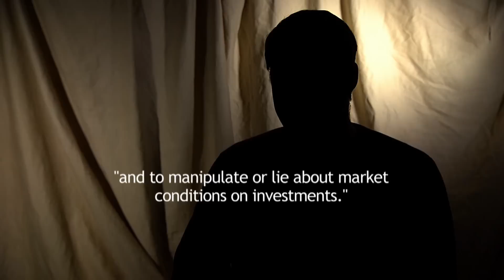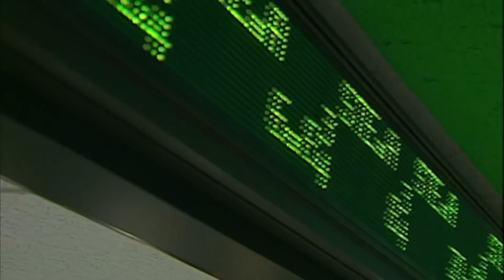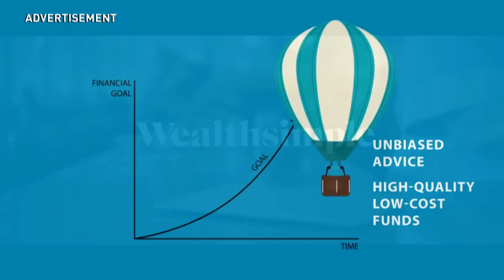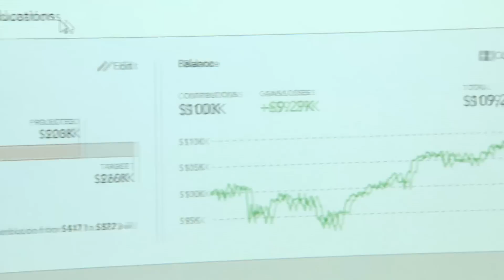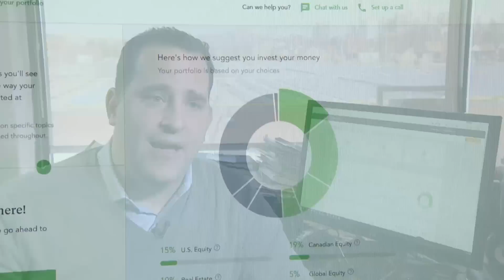High-tech alternatives to banks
Like Uber for taxis and Airbnb for hotels, innovators are looking to disrupt banking and capitalize on the aftershock of revelations into the practices of the big banks.